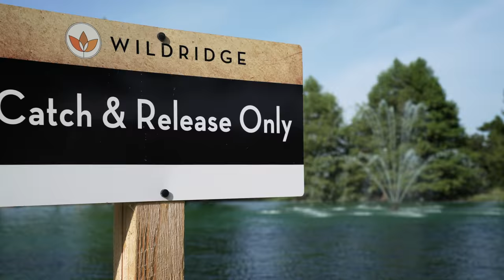Wildridge's Community Video